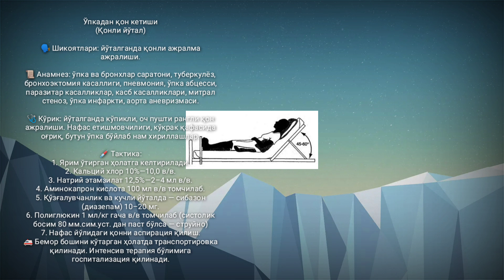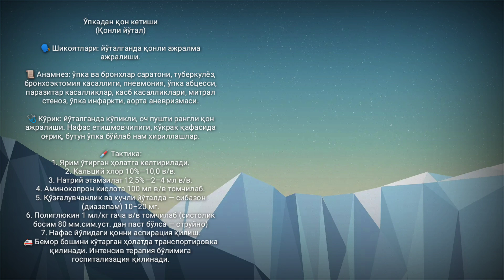Qonli yutal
Ўпкадан қон кетиши
(Қонли йўтал)

🗣️ Шикоятлари: йўталганда қонли ажралма ажралиши.

📜 Анамнез: ўпка ва бронхлар саратони, туберкулёз, бронхоэктомия касаллиги, пневмония, ўпка абцесси, паразитар касалликлар, касб касалликлари, митрал стеноз, ўпка инфаркти, аорта аневризмаси.

🩺 Кўрик: йўталганда кўпикли, оч пушти рангли қон ажралиши. Нафас етишмовчилиги, кўкрак қафасида оғриқ, бутун ўпка бўйлаб нам хириллашлар.

💉 Тактика:
1. Ярим ўтирган ҳолатга келтирилади.
2. Кальций хлор 10%-10,0 в/в.
3. Натрий этамзилат 12,5%-2–4 мл в/в.
4. Аминокапрон кислота 100 мл в/в томчилаб.
5. Қўзғалувчанлик ва кучли йўталда - сибазон (диазепам) 10–20 мг.
6. Полиглюкин 1 мл/кг гача в/в томчилаб (систолик босим 80 мм.сим.уст. дан паст бўлса - струйно)
7. Нафас йўлидаги қонни аспирация қилиш.
🚑 Бемор бошини кўтарган ҳолатда транспортировка қилинади. Интенсив терапия бўлимига госпитализация қилинади.Pnevmoniya

42

Xabarlar #

Yutal#

Yutalni davolash#

Yutalni davosi #

Xerkaklar uchun yuz parvarishi #

foydali maslaxat #

pnevmoniya nedir #

(x) uy sharoitida davolash 52

yangiliklar #

yo'talni davolash#

yogli yuz terisi#

yuz uchun oqartiruvchi niqoblar#

yuzni oppoq qilish 43

x аёллар юз парвариши#bola yo'talsa uy sharoitida davolash

لا

quruq yo'talga qarshi dorilar

لا

allergik yo'talga dorilar

لا 71

71 K

quruq yo'talni uy sharoitida davolash

tomoq qichishi va yotal davolash

chaqaloq yutalini davolash

yo'talni to'xtatish

bolalarda yo'talni davolash

yutal

yurak

YURAK